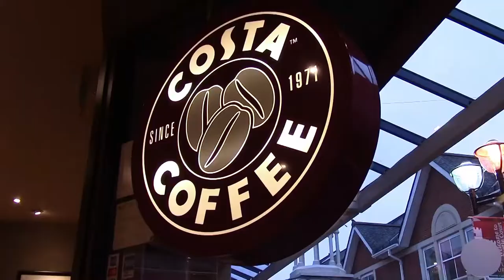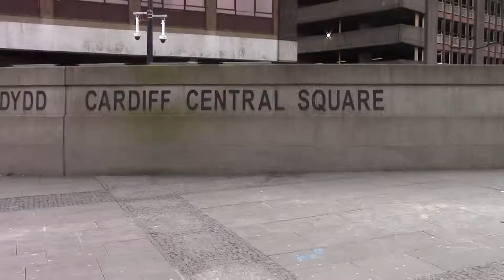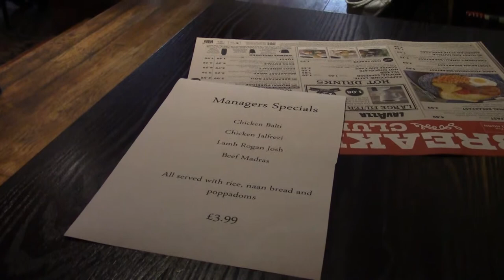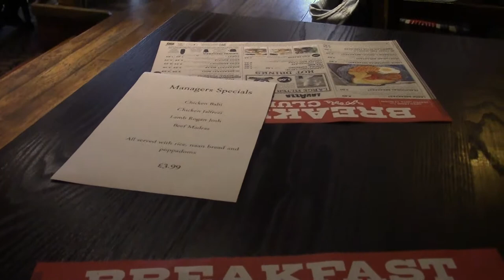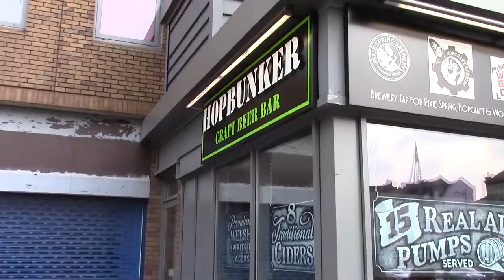Only Slightly French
France came to play Wales at Rugby the day before (Friday). A board written in French at Cardiff Central and a few French fans drowning their sorrows. Caerphilly and Cardiff for beers and a quick haircut too.